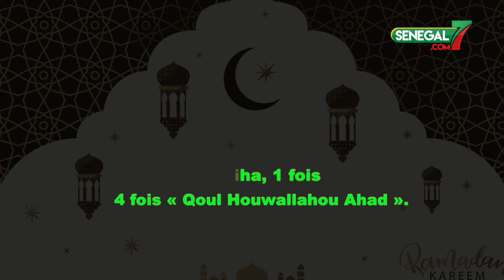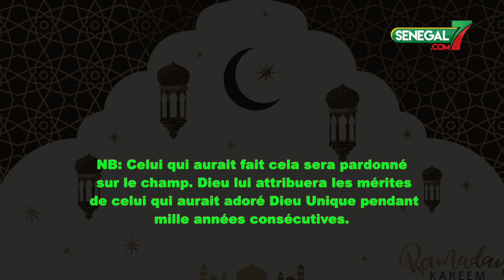Calendrier des Nafila 25ème nuit